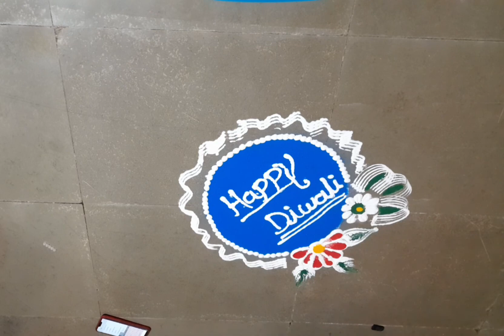Diwali special rangoli design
hi freinds sbuscribe my channel and press the bel icon
       my channel diffurant type rangoli design flawers design
dots design
   # without dots design